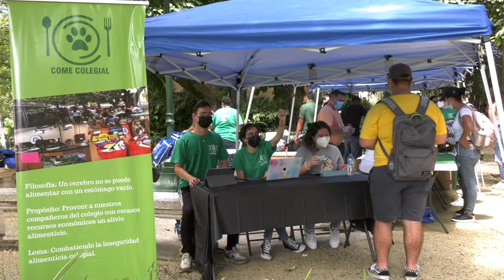Come Colegial y Misión Rescate entregan certificados de compras y suministros.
El colectivo estudiantil Come Colegial y la organización comunitaria Misión Rescate entregó más de 300 certificados de compras para un total de casi $33 mil, así como ropa, mascarillas y una merienda a estudiantes con necesidad alimentaria en la placita frente al edificio Celis. Este evento se realizó en cumplimiento con las ordenanzas gubernamentales para garantizar el distanciamiento físico y según establece el protocolo del Recinto Universitario de Mayagüez, de la Universidad de Puerto Rico.